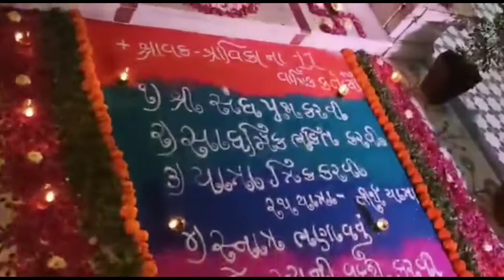આ.શ્રી અક્ષયબોધિસૂરીશ્વરજી મહારાજા .આ.શ્રી મહાબોધિસૂરીશ્વરજી મહારાજા. ||singer Jatin Bid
Shri shantidhara Abhishek navsari gujarat